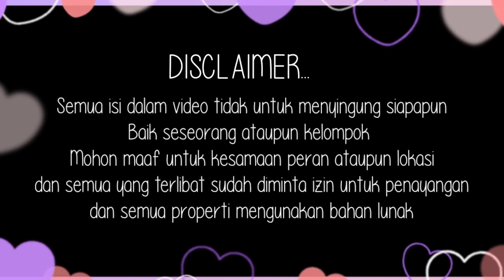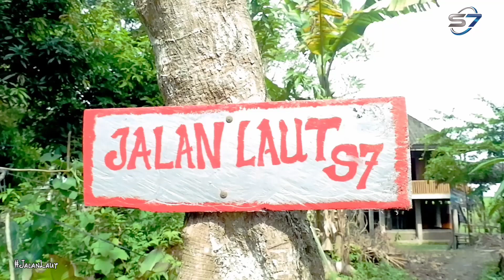Rendangku Kemana Mak ?! - Jalan Laut | part 7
Waduh gaswat nih mak Nur/Icha & Runi
mabok rendang ?

facebookfanpage

snack video

Playlist Jalan Laut

Studio 703 merupakan Content Creator Asal desa meranjat Ogan ilir Sumsel